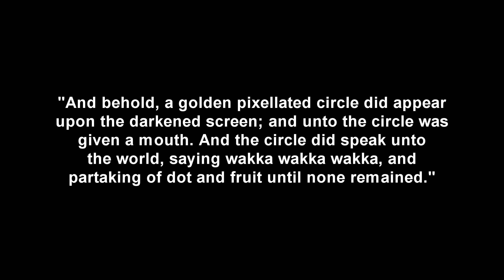Why 360 degree security is important - MilGO #1 - 12/22/12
When you are attacking a position, make sure at least one person in your fire team is providing rear security. It may not be fun... but it may save the lives of your fellow teammates. And all team members need to stay away from tunnel vision. NOTE: I made some changes to my video settings and it made my recording more blurry... sorry.